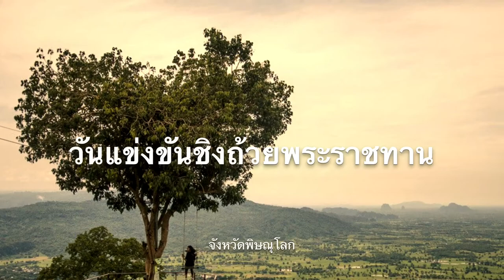แสงแห่งศรัทธา